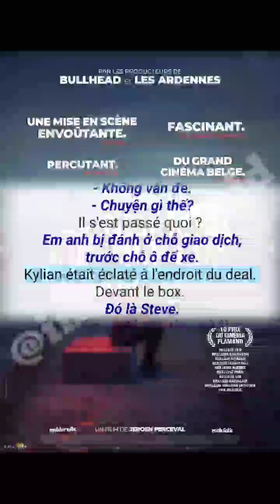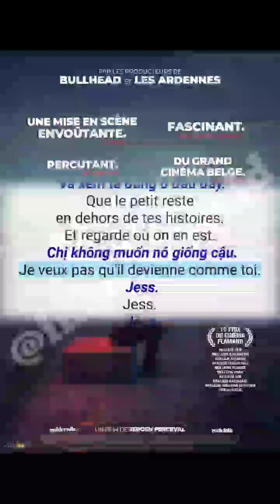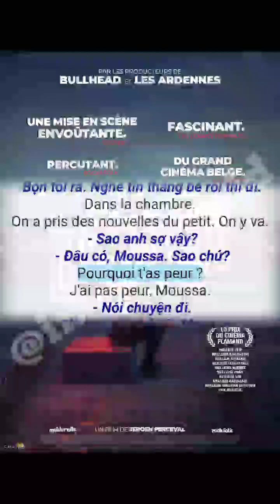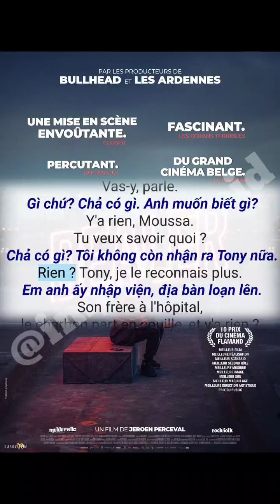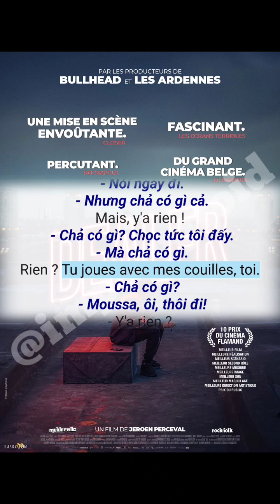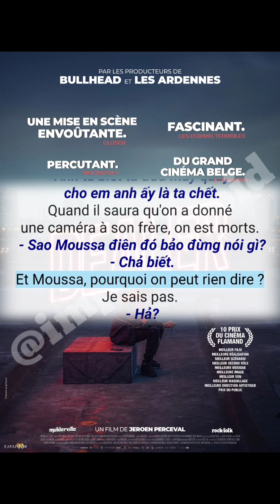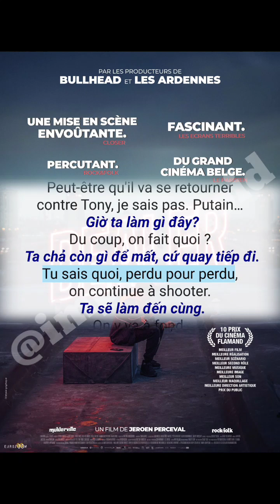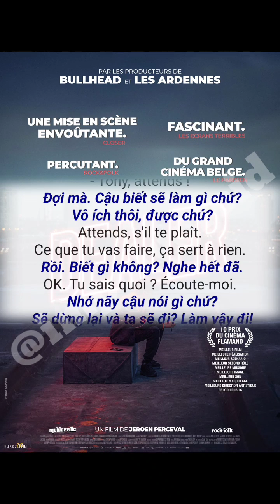Học Tiếng Pháp 🇫🇷 | Luyện Nghe Và Giao Tiếp Tiếng Pháp Mỗi Ngày Qua Phụ Đề Song Ngữ Phim 8